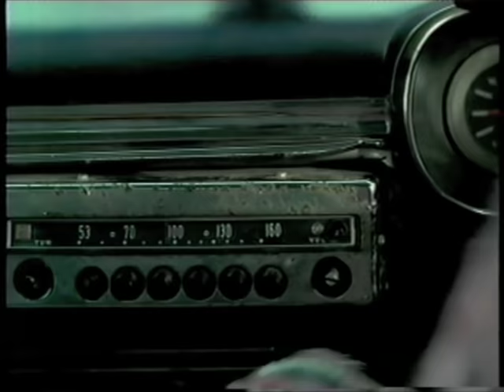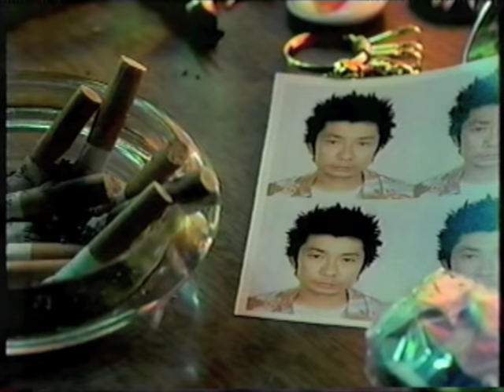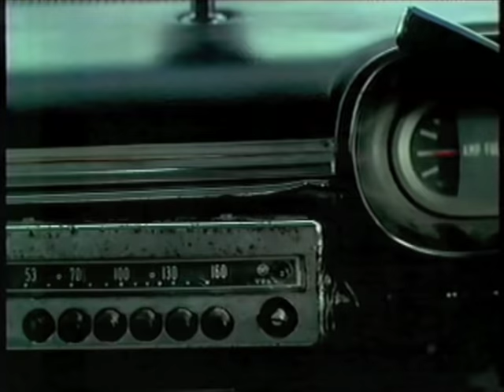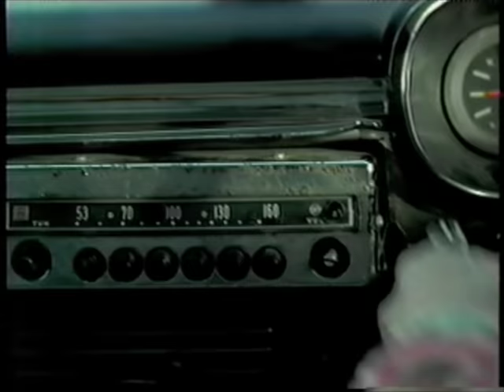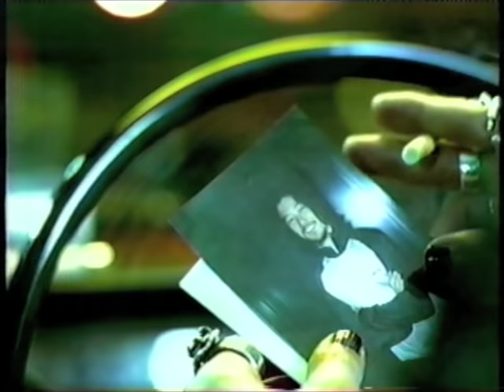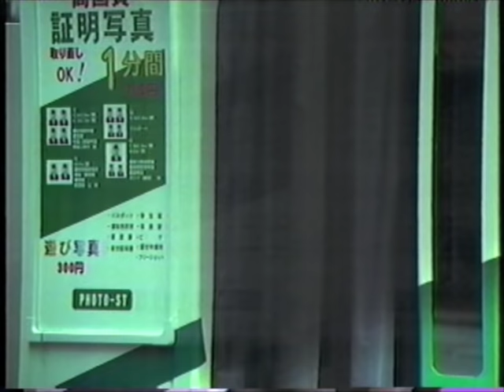1分間700円